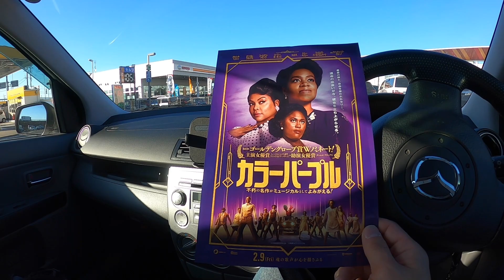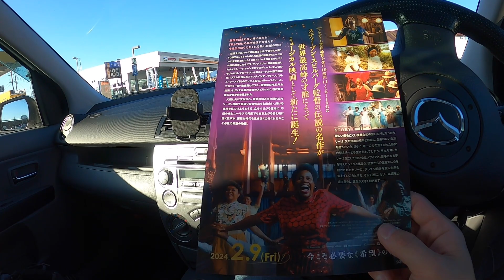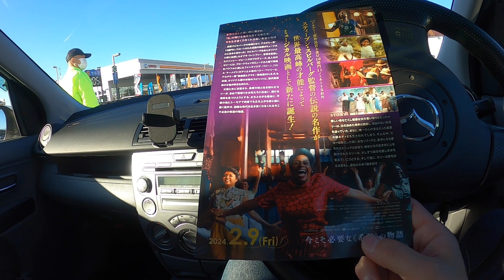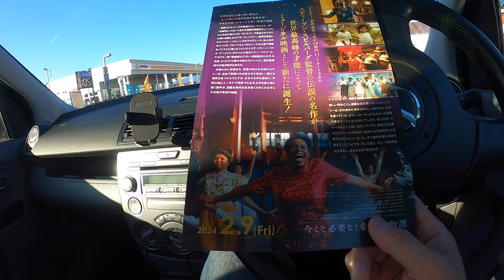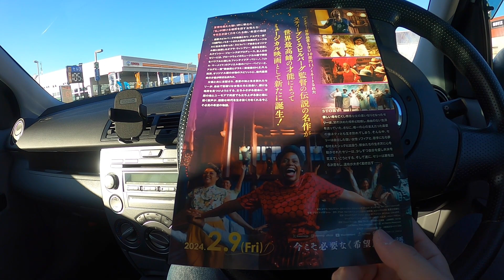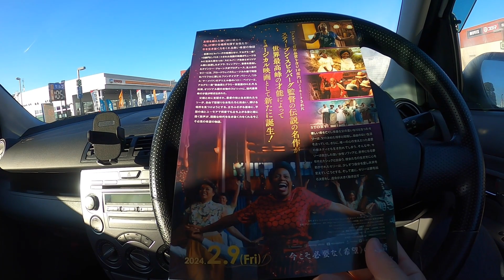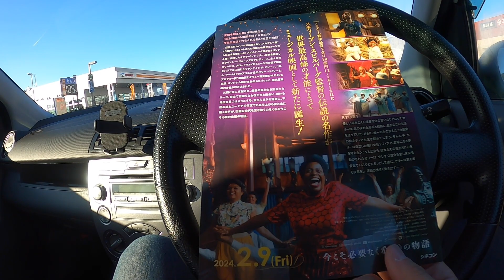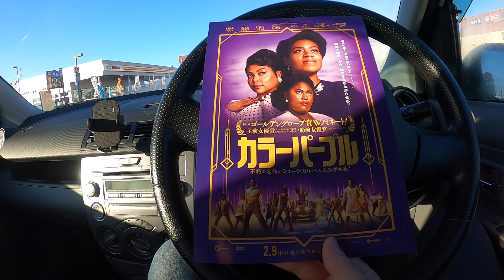【映画】『カラーパープル』を観に行った感想【MOVIX伊勢崎】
【井上芳雄も絶賛】映画『カラーパープル』コメント映像 2024年2月9日（金）公開